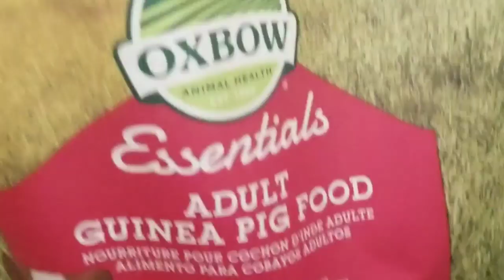Guinea Pigs Eating Oxbow Pellets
I am a volunteer at the Los Angeles Guinea Pig Rescue. We recommend high quality guinea pig pellets like Oxbow. These help support my rescue efforts. They ad no extra cost to you.